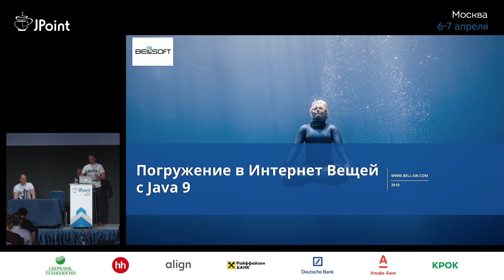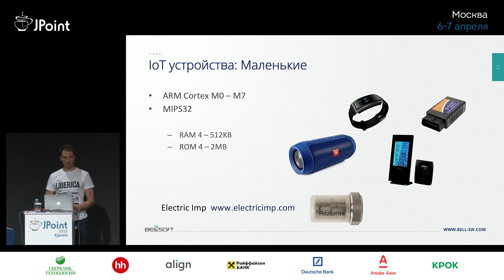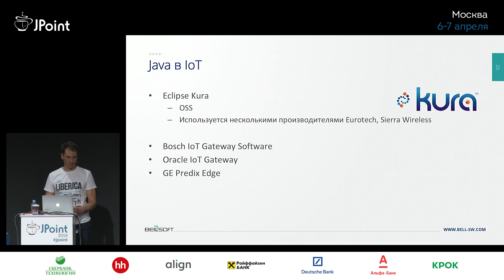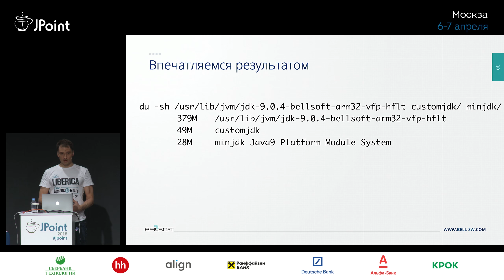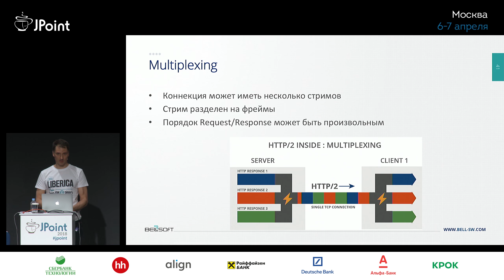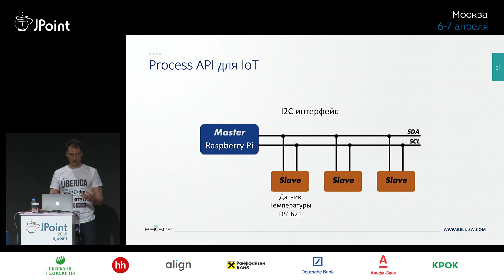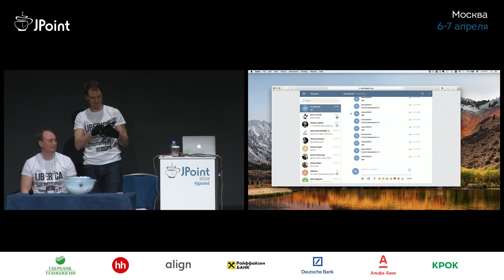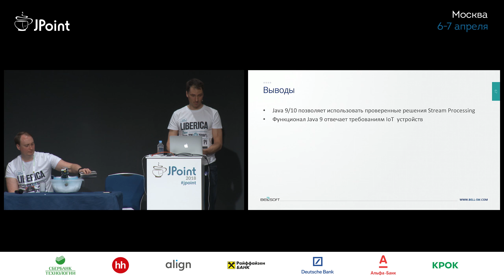Александр Белокрылов — Погружение в Интернет Вещей с Java 9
. . . . Медленно, но верно Интернет вещей проникает в жизнь каждого. Java уверенно удерживает позиции не только в качестве технологии бэкенда, но и как платформа для гейтвея. Java 9 в дополнение к модульности принесла целый букет функциональности, бесценной для разработки IoT-решений. Этот доклад даст вам инструментарий, позволяющий строить компактные приложения для сбора и препроцессинга потоковых данных на устройствах.